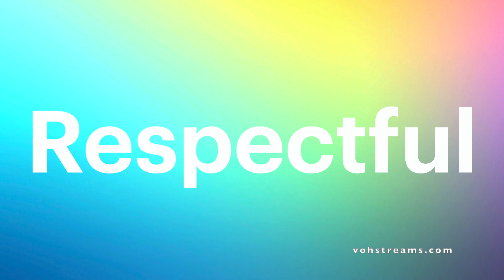Respectful | Guided Lesson (Full) | Character Education | I Am Grounded |Vennes Thiyaka |VOH STREAMS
Character Education through reading picture books.
Readers learn good character traits and identify them through reading and thinking.
There are many good character traits waiting to be acknowledged, developed and practiced.
Practice makes better.
Keep learning and don't give up.
You will harvest at the appointed time.

Respectful
Could you identify it in the story?
Where did you find it in the story?

Author - Vennes Thiyaka
Illustrator - Andrea Sans